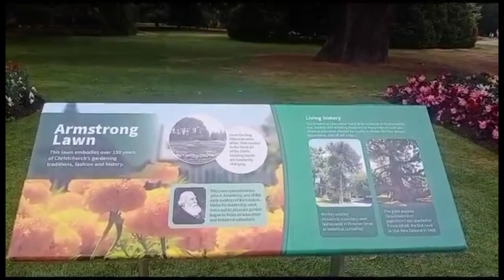February 29, Part6.pamasyal sa New Zealand Ng aking friend.. thank you for sharing this video.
thank you sa pag share day.. ingat kayo plgi Jan ... God bless Us.